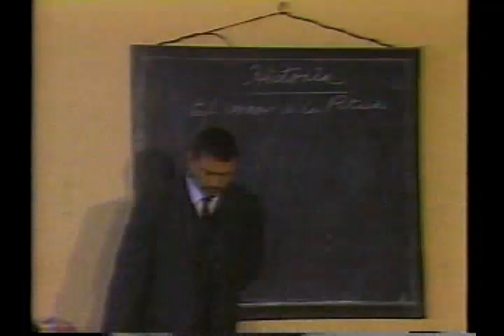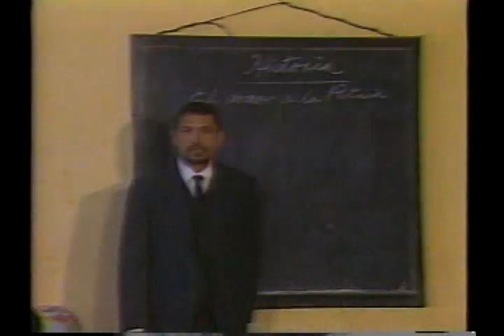Película El héroe de Nacozari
Película de Jesús García grabada en Sonora con las actuaciones de Gonzalo Vega, Bruno Rey, Carmelita González y Óscar Moreli, original de Edmundo Báez Félix, filmada en 1982 aproximadamente